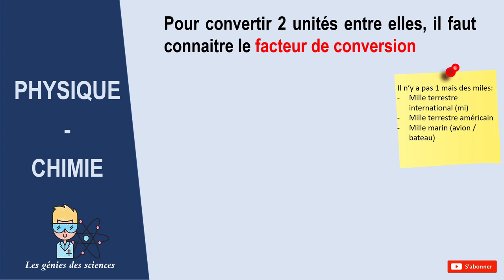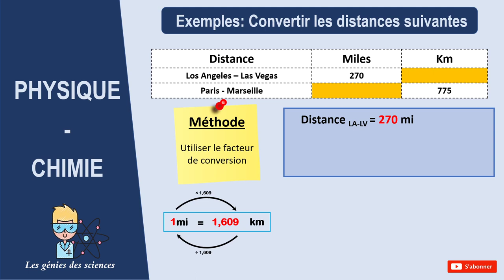Comment convertir des miles en km (et vice versa) en 2 minutes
Dans cette vidéo tu vas pouvoir:
✅ Apprendre à convertir des kilomètres en miles
✅ Apprendre à convertir des miles en kilomètres
✅ Traiter 2 exemples de conversion pour ne plus te tromper!

Que ce soit parce que tu fais un voyage aux Etats Unis et que tu souhaites convertir une distance indiquée en miles en kilomètres en parce que tu as besoin de savoir faire cette conversion pour un problème que tu as en cours, cette vidéo est pour toi!